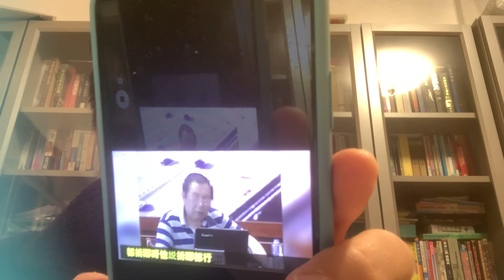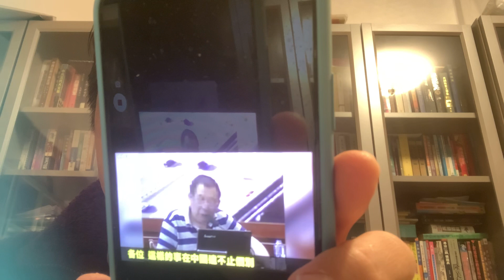东方航空公司美女空姐（有固定男朋友）🆚公司领导之间的：极其露骨的聊天记录曝光